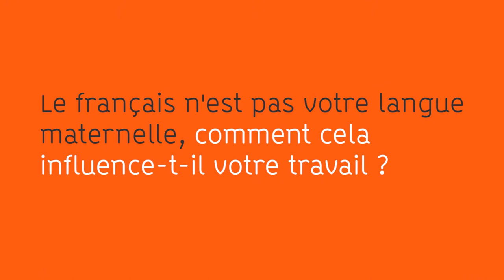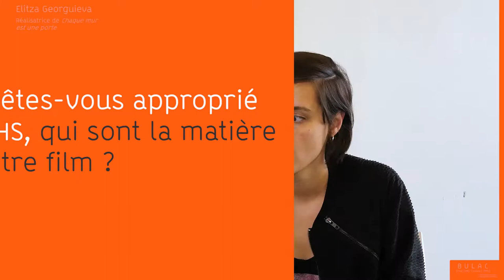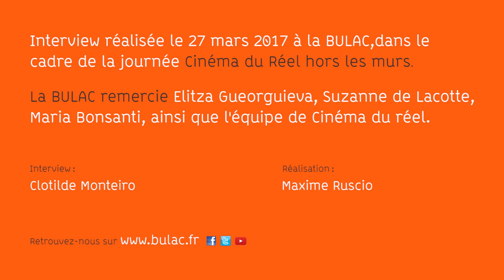Rencontre avec Elitza Gueorguieva à la BULAC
Interview de Elitza Gueorguieva, réalisatrice du film « Chaque mur est une porte », réalisée le 27 mars 2017 à la BULAC,dans le cadre de la journée Cinéma du Réel hors les murs.

La BULAC remercie Elitza Gueorguieva, Suzanne de Lacotte, Maria Bonsanti, ainsi que l'équipe de Cinéma du réel.

Interview : Clotilde Monteiro
Réalisation : Maxime Ruscio